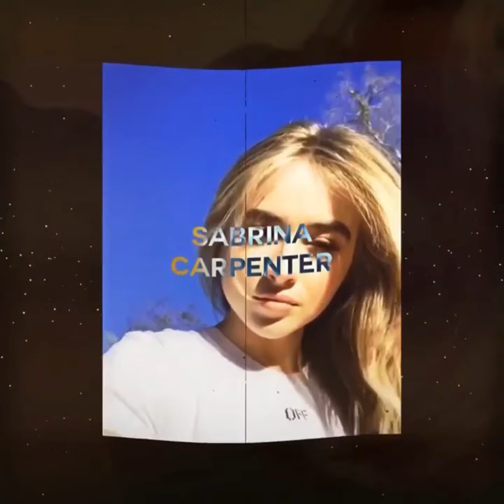EDITING BASES FOR EDITS YOU NEED